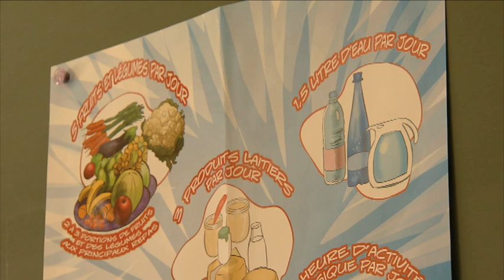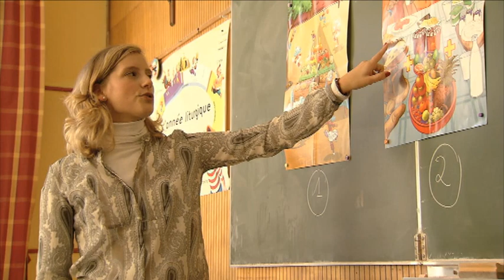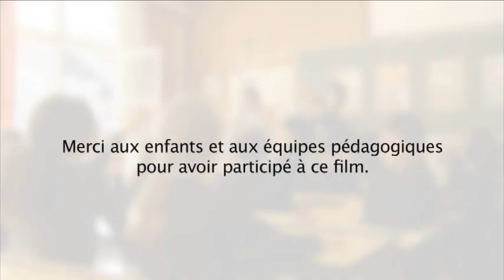Bon appétit, bouge ta santé!